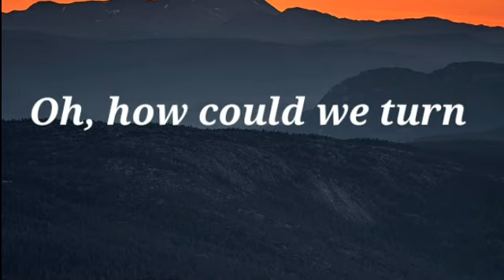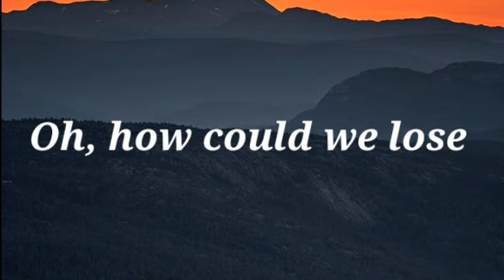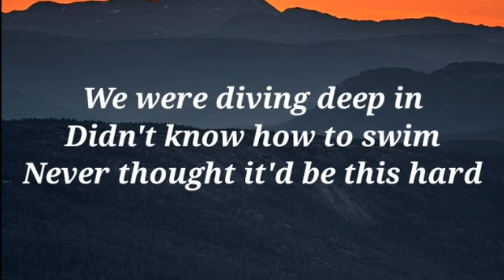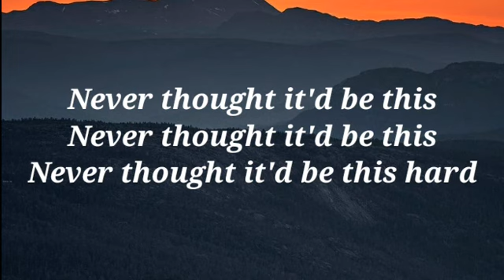kasbo - 'Staying in love (feat. Nea)' (Lyrics)